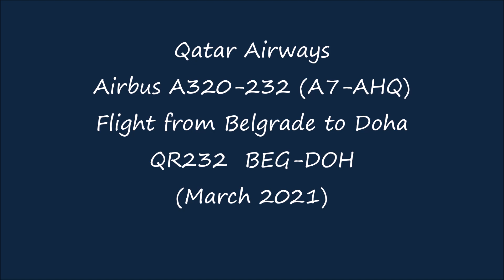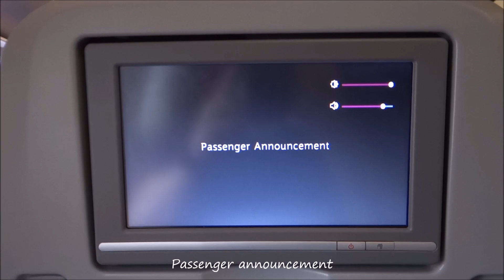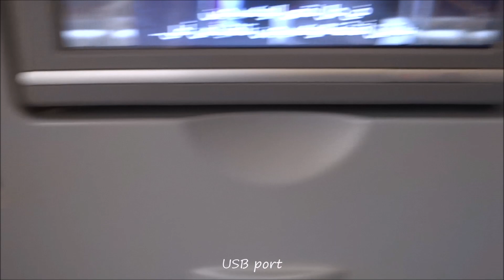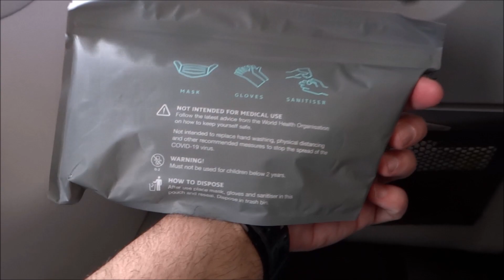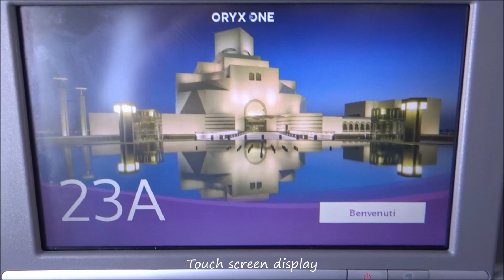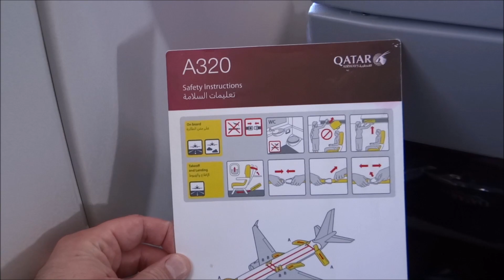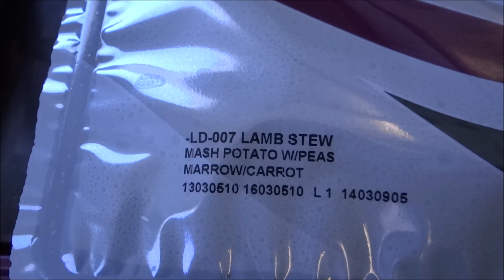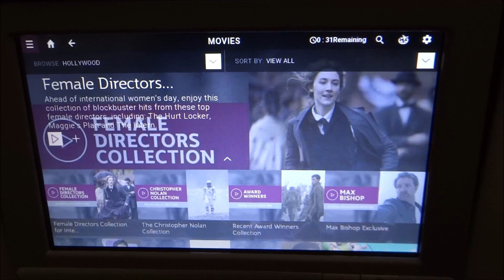Qatar Airways |BELGRADE - DOHA| Airbus A320-232 |A7-AHQ| Flight Report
FAQ:
Reg: (A7-AHQ)
Flight number: (QR232)
From: Belgrade (BEG) International Airport
To: Doha (DOH) Hamad International Airport
Flight date: (MAR.2021)
Camera: (Sony HDR-AS50 & Sony DSC-HX200V)